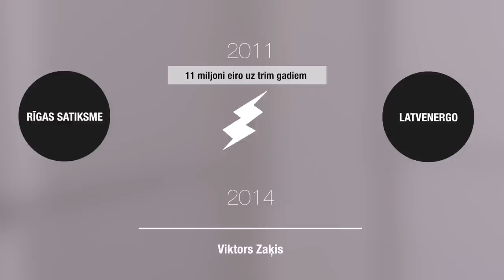Melu Detektors - E025, Viktors Zaķis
''Transporta enerģijas avots ir ne tikai degviela, bet arī elektrība un tās izmaksas līdz ar elektrības tirgus atvēršanu no šī gada sākuma paaugstināsies'', tā 2014.gada nogalē aģentūrai LETA teica ''Rīgas Satiksme'' preses sekretārs Viktors Zaķis. Pārbaudot apgalvojumu lsm.lv un pieci.lv kopprojektā ''Melu Detektors'', secinājām, ka viņa teiktais ir tukšas pļāpas.